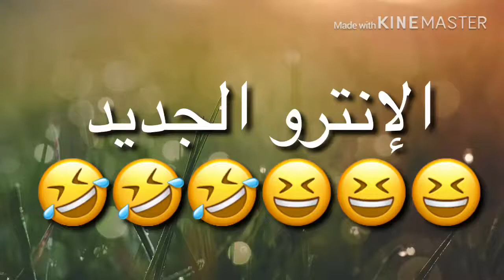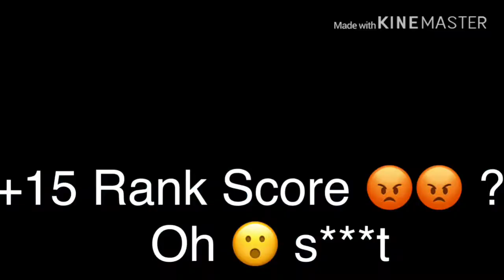فري فاير•أقوى بنت في تاريخ الفري فاير HS•DOUAE